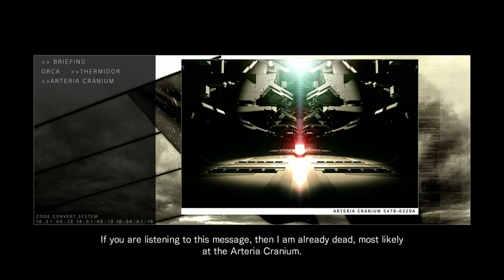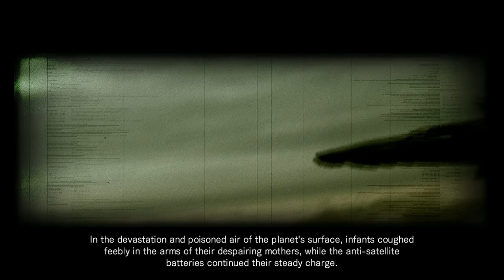Attack Arteria Cranium - Hard | Armored Core: For Answer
In addition to Wynne's Reiterpallasch and Roy Saaland's My Bliss, you're also dealing with Ostdarva's Stasis this time. Wynne and Roy are reluctant to go to the other end of the Cranium, so use that empty space to shut Otsdarva up first. Roy in particular will almost never enter it, so baiting Wynne will make this much easier than it looks on paper.